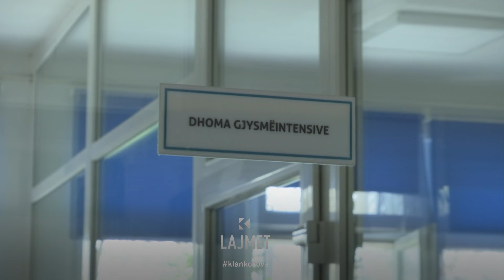Vdes i burgosuri, pati telashe shëndetësore